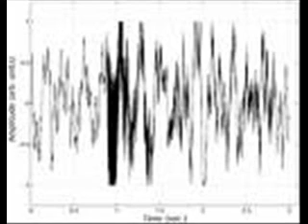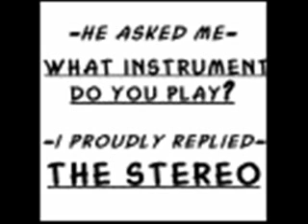DANCIN'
MORE NOISE FROM THE GRIM GRINNERS, PLUS ANOTHER RUBBISH D.I.Y VID. AS USUAL PLAY LOUD! ENJOY! NICE ONE!